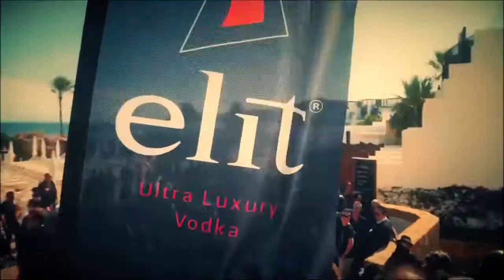🌴 Party Music Clubmix ~ Ibiza here we come!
This is an Ibiza party music clubmix! Enjoy! This is music for creators no copyright. So feel free to use it in your project, youtube video or film production.

Enjoyed this music?

⚠️ Beat Rebel is dedicated to create and upload next level background music for Youtubers, creators and producers. So your video's will have a great soundtrack or background tune.

If you want this song taken down, just send me a personal messageon , it will be removed within 24 hours with no hassle. Please just don't flag the video.

Then Copy this Youtube address link. Paste the link on Y2mate.com in the red bar.
 Press start. Select Mp3 below the ads and download the song to your computer. (Easy)